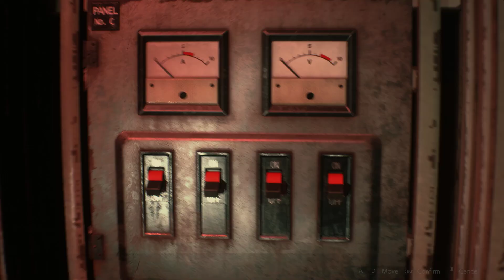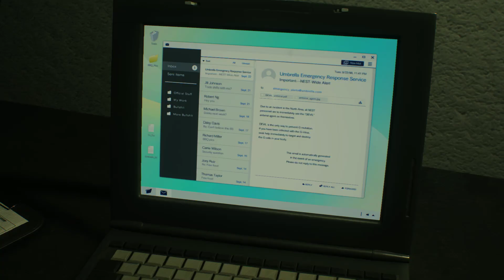Resident Evil 2「Evil in the Resident」Claire Part 2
Scenario: Claire Redfield
Voice: Japan
Costume: Original Ver.
Soundtrack Swap: Original Ver.
Difficulty: Hardcore